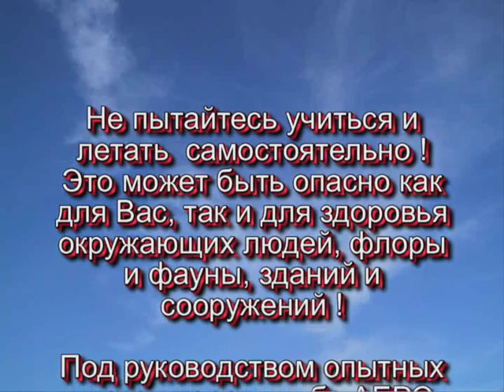Затяжка на малинке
Киевский парапланерный клуб АЭРО